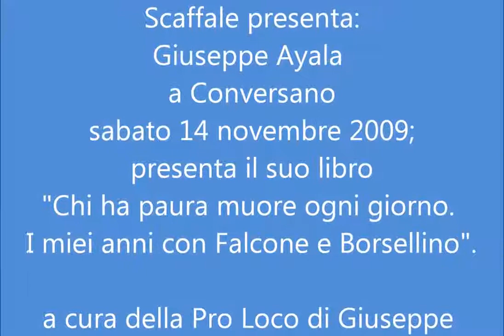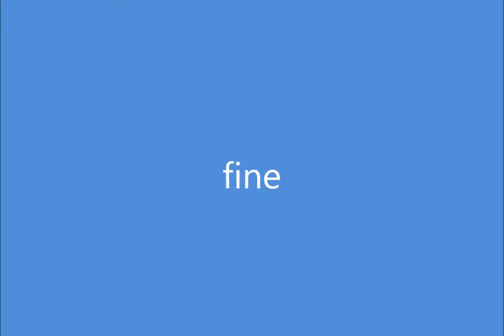G. Ayala a Conversano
Giuseppe Ayala
a Conversano
sabato 14 novembre 2009;
presenta il suo libro
"Chi ha paura muore ogni giorno.
I miei anni con Falcone e Borsellino".
a cura della Pro Loco di Conversano